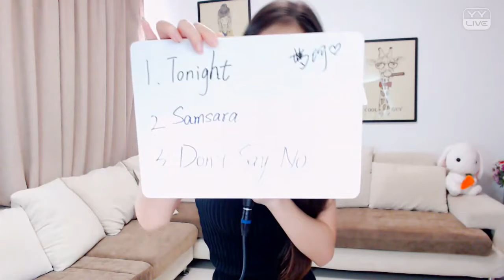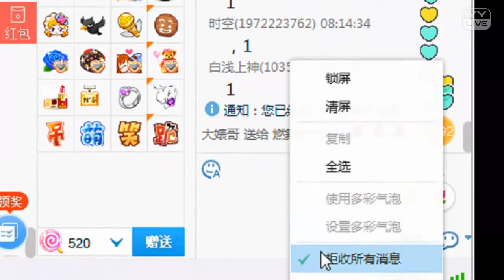YY LIVE 燃舞蹈 梦珂 -《燃舞蹈》（Artists Singing・Dancing・Instrument Playing・Talent Shows).mp4